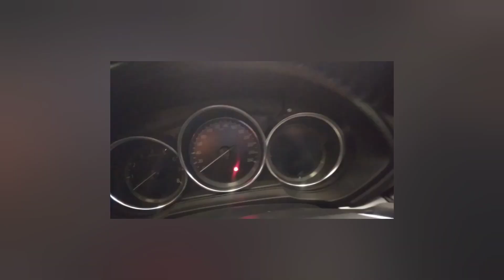MAZDA CX-5 2023 car review× features × price and its competition 🔥🔥🔥🚙🚙🚙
Special Thanks to BB Mazda Polokwane for allowing us to film 🔥🚘🚘🚘🚙🚙